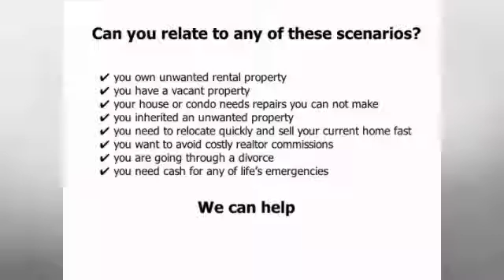Best Short Sales Expert in Cherry Hill New Jersey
If the time comes you're finding for the best short sales expert in Cherry Hill New Jersey, you are in the right place. We provide the best short sales expert in your area.